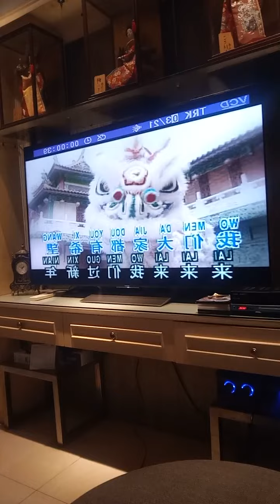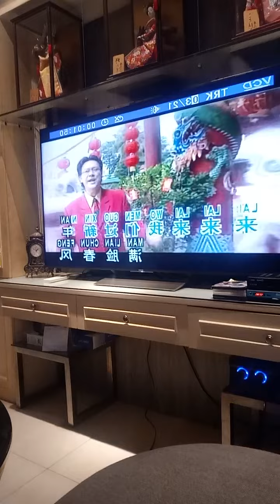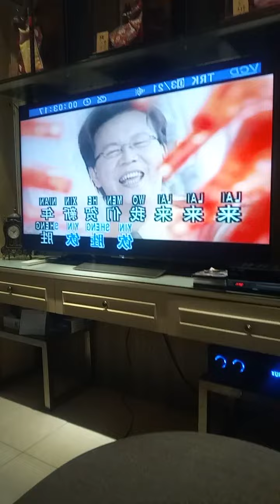Oei Lian Kie 吴莲枝 恭喜大家过新年 December 18, 2021